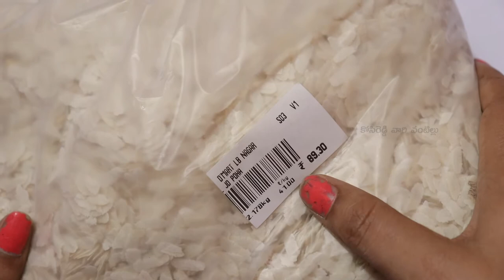dmart Atukulu (Poha)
My Gear:-